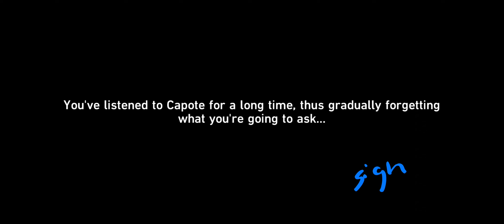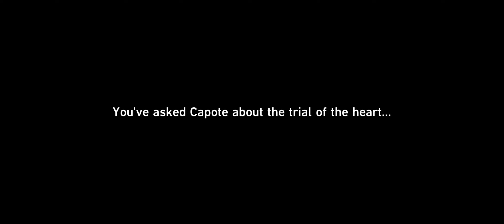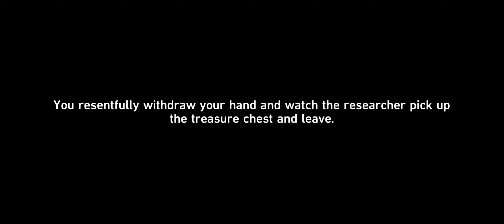An Unexpected Turn of Events :D | Honkai Star Rail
LMAO ASTA
the second-hand embarrassment is real XD